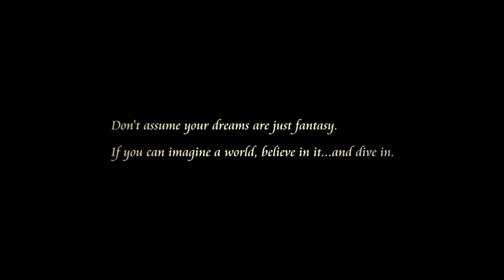Kingdom hearts 3 E3 2017 English Trailer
2017年6月10日（現地時間）、ロサンゼルスで行われた「KH Orchestra -World Tour-」にて公開された『KINGDOM HEARTS III』の最新トレーラーです！